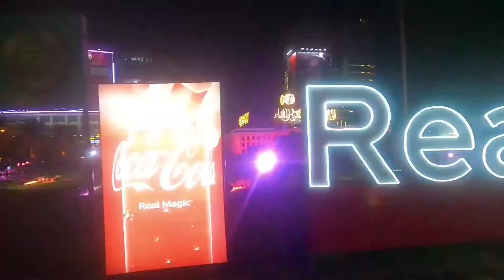Love You Mama Papa - Gift To Mama & Papa - Zanjani Vlog - Syed Mohsin Ali Zanjani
Host by Spiritual & Religious Scholar
Graduate of Jamia tul Madina & GC University(MPhil)
Founder of Zanjani Foundation, ZG Builders, Zanjani Global and Karwan e Zanjani Travel & Tours (PVT) LTD
Editor: Monthly Ainae Qismat & Annual Zanjani Jantari
Bureau chief : Daily Pak (Lhr)
Syed Mohsin Ali Zanjani

For personal queries contact on personal number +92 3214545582